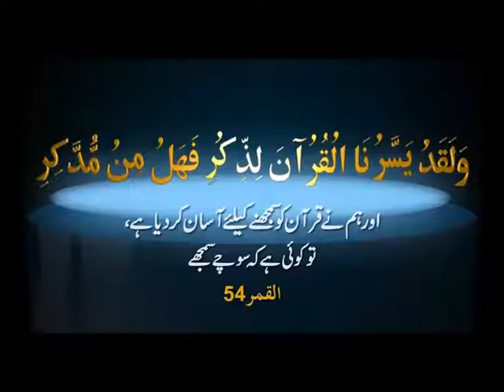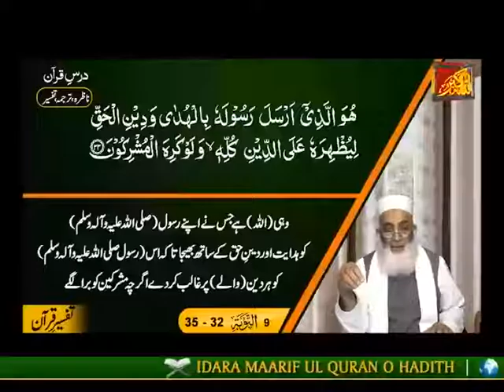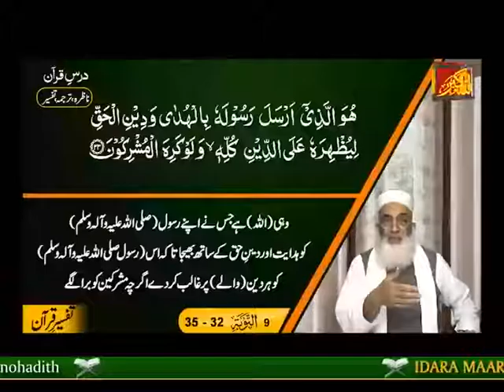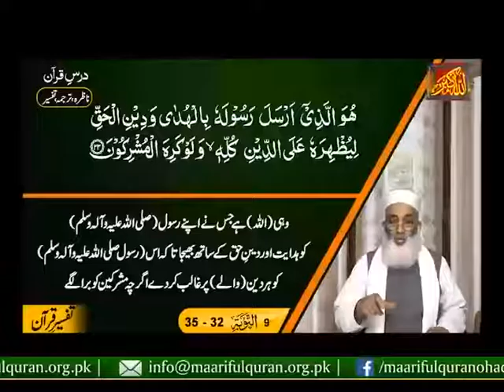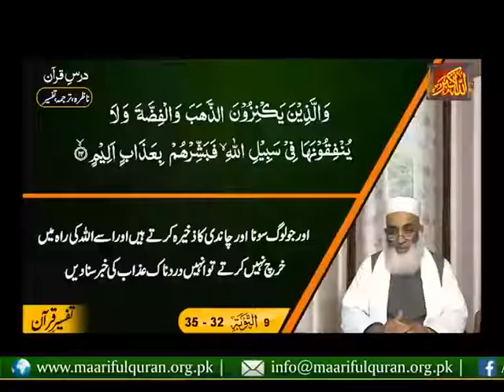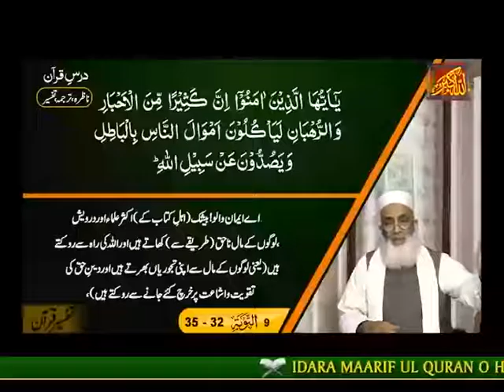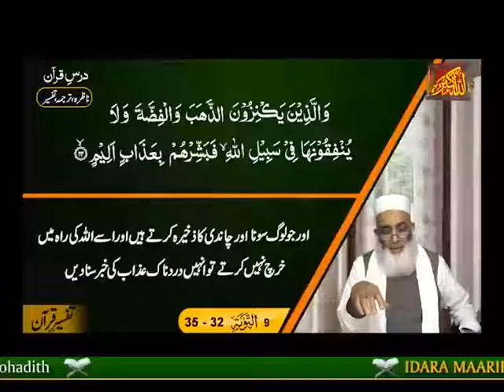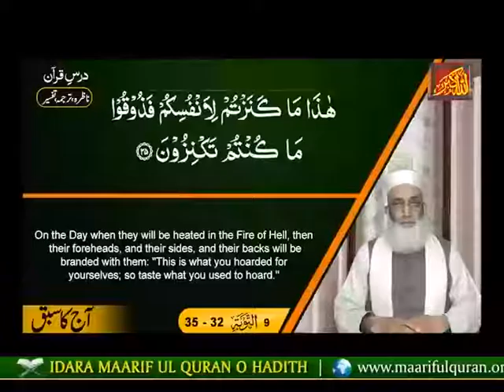Islamic Lecture In Urdu Nazra (Surah Al Tawba Ayat 32-35) درس ناظرہ سورة التّوبَة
Dars-e-Nazra Surah Al Tawba Ayat 32-35